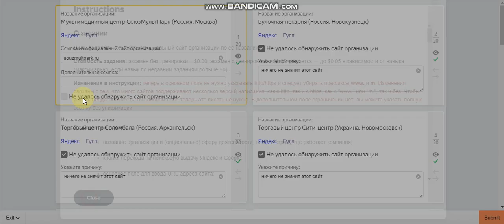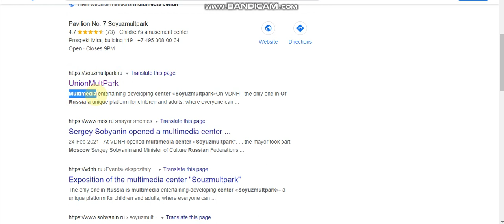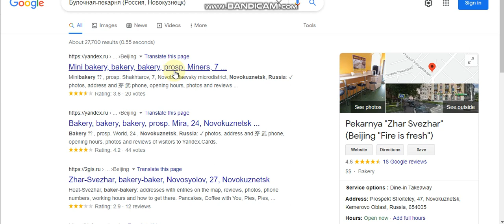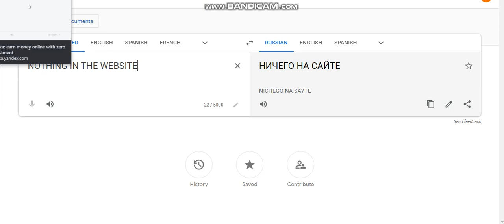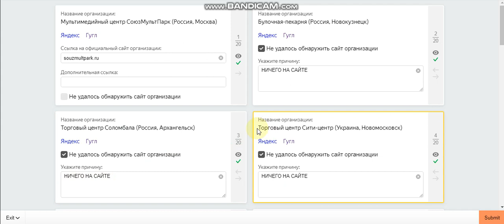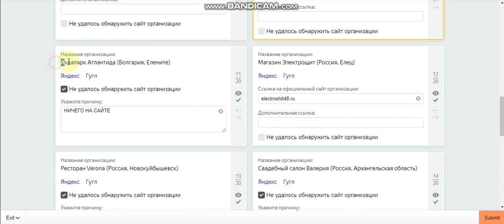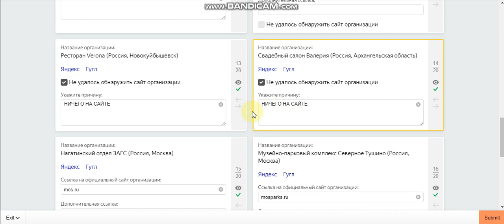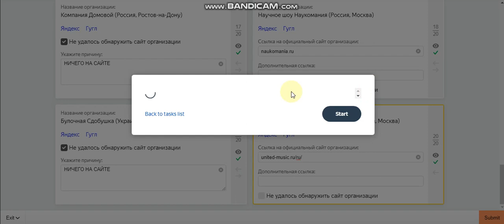Найти сайт организации по названию и городу 0.05$